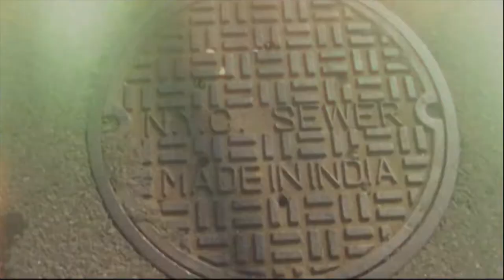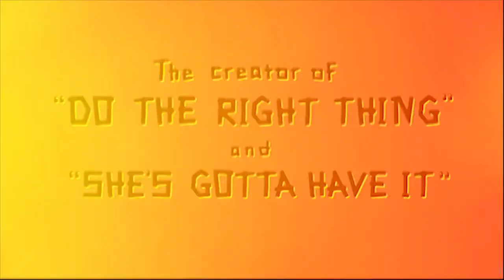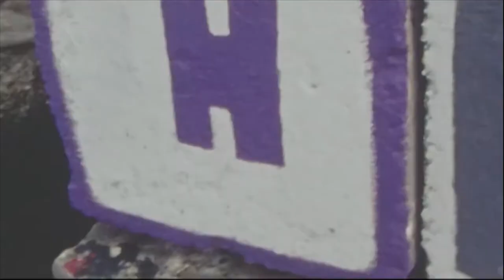Red Hook Summer - Official Trailer (HD)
The latest in Spike Lee's Chronicles of Brooklyn anthology--which also includes "She's Gotta Have It" (1986), "Do The Right Thing" (1989), "Crooklyn" (1994), "Clockers" (1995), and "He Got Game" (1998)--RED HOOK SUMMER tells the story of Flik Royale (Jules Brown), a sullen young boy from middle-class Atlanta who has come to spend the summer with his deeply religious grandfather, Bishop Enoch Rouse (Clarke Peters), in the housing projects of Red Hook. Having never met before, things quickly get off on the wrong foot as Bishop Enoch relentlessly attempts to convert Flik into a follower of Jesus Christ. Between his grandfather's constant preaching and the culture shock of inner-city life, Flik's summer appears to be a total disaster--until he meets Chazz Morningstar (Toni Lysaith), a pretty girl his age, who shows Flik the brighter side of Brooklyn. Through her love and the love of his grandfather, Flik begins to realize that the world is a lot bigger, and perhaps a lot better, than he'd ever imagined.

Cast: Clarke Peters, Jules Brown, Toni Lysaith, Nate Parker, James Ransone, Thomas Jefferson Byrd